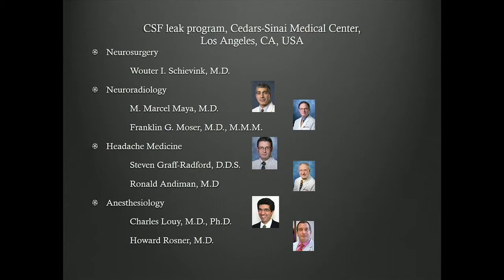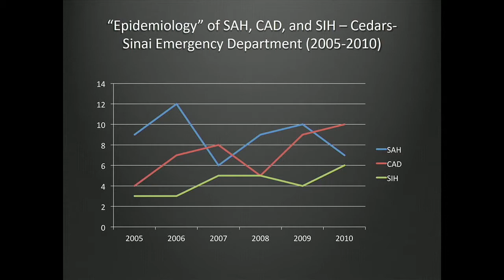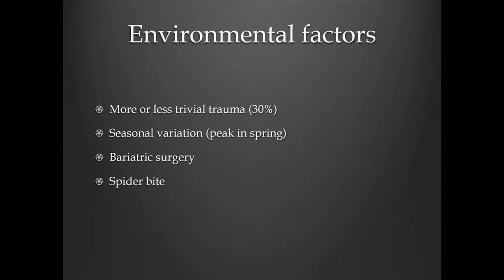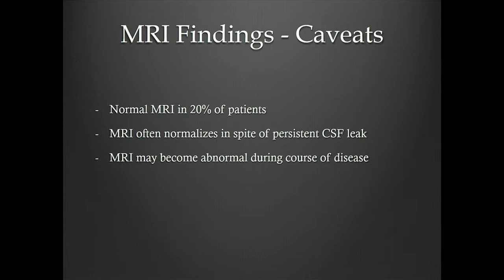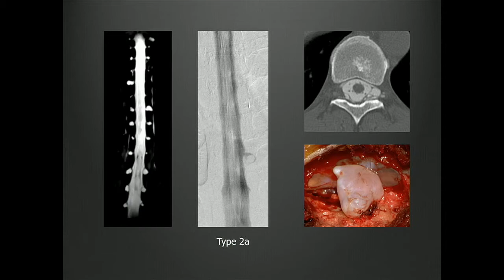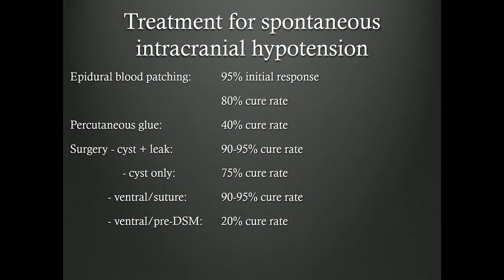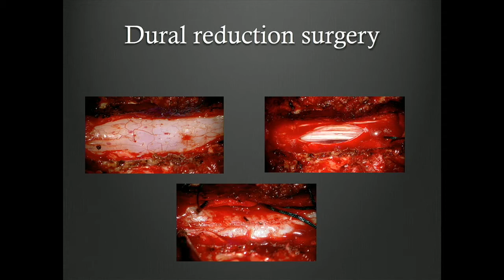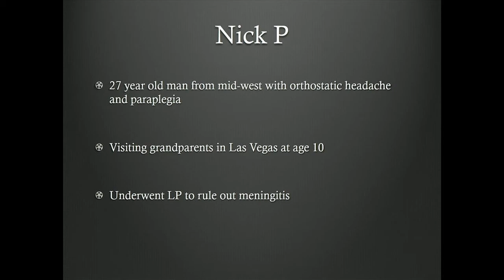Wouter Schievink MD - Update on Intracranial Hypotension for Patients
Dr. Wouter Schievink, Professor of Neurosurgery, Cedars-Sinai presented this talk in the Patient Track of the Intracranial Hypotension Symposium on Oct 14, 2017 in Santa Monica, CA. SIH2017 symposium was hosted by Cedars-Sinai in partnership with Spinal CSF Leak Foundation.